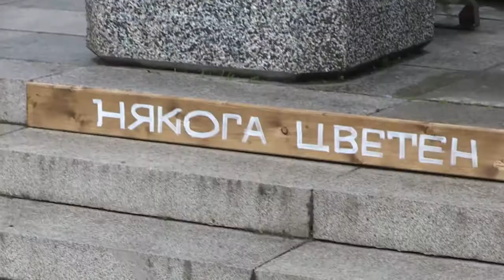Градината е княжеска - киното е градско